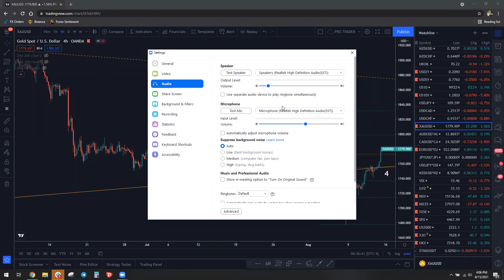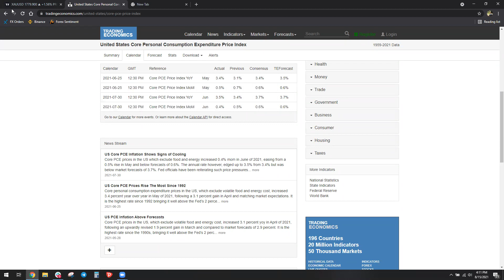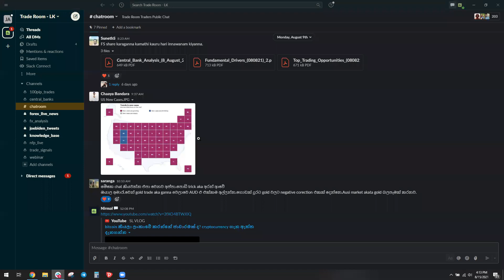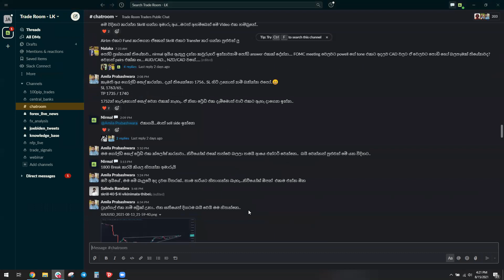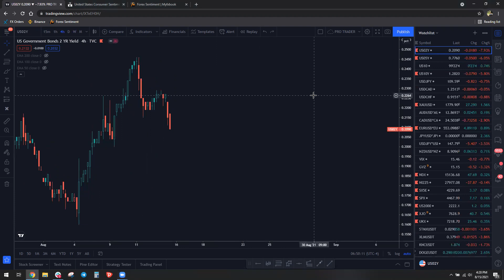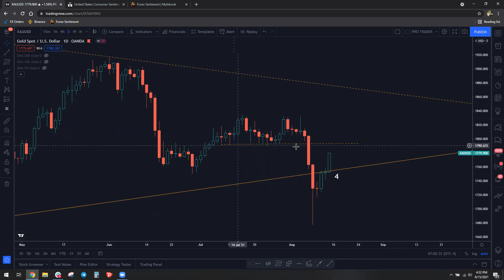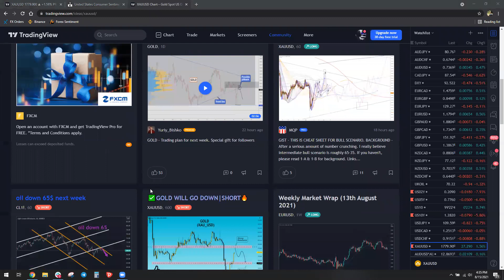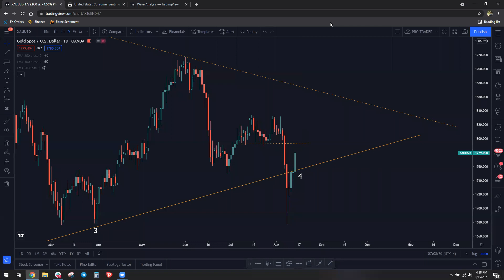Slack Group - GOLD Webinar